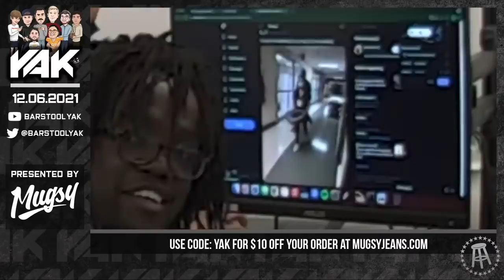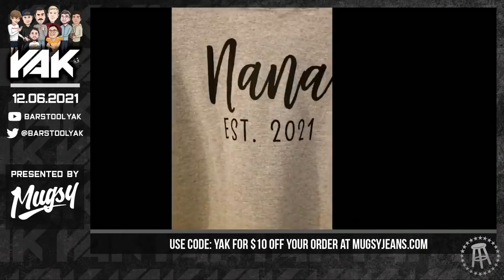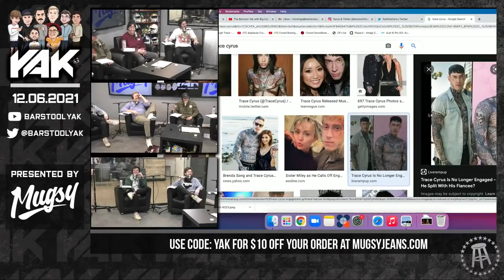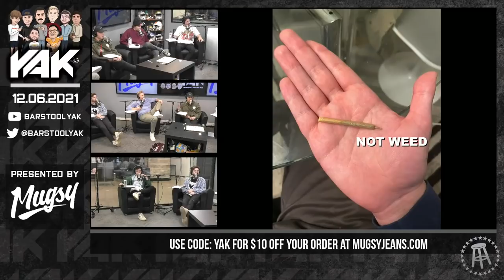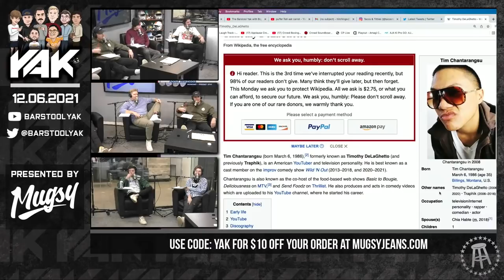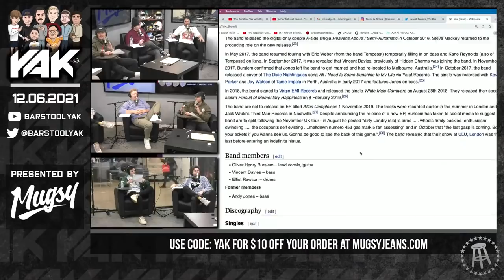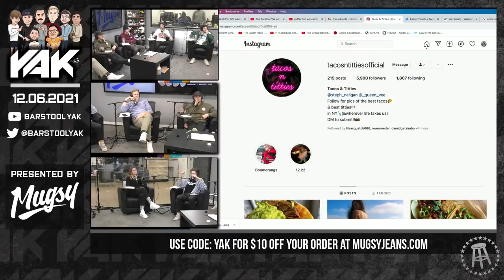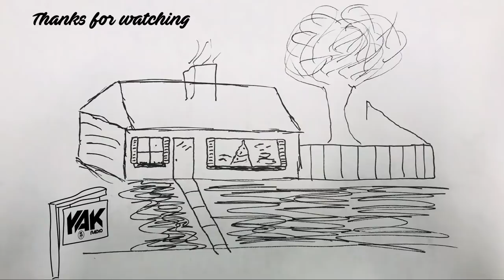That Sh*t is Literally So Gross | The Yak 12-6-21